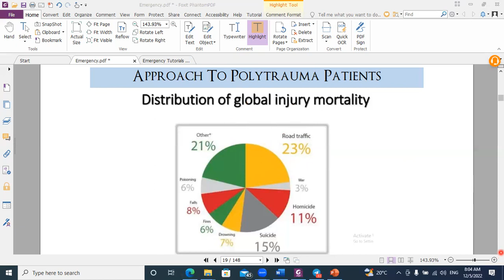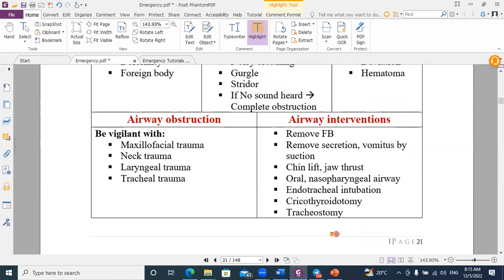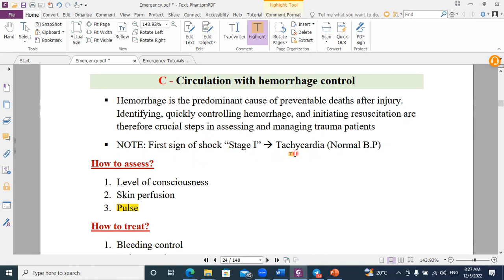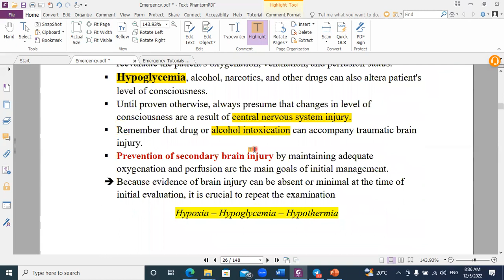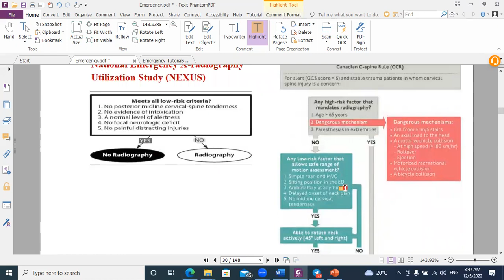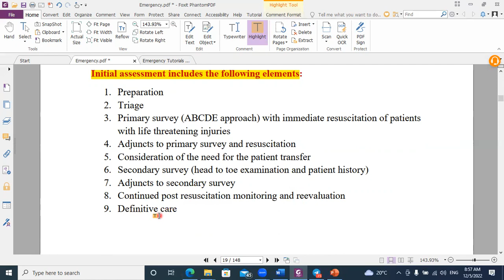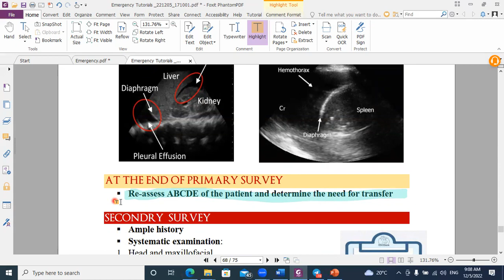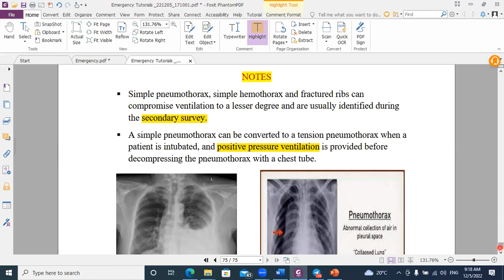Polytrauma (Lecture & Tutorial)